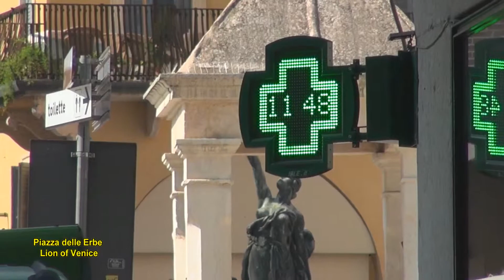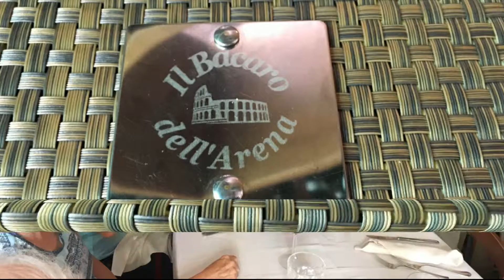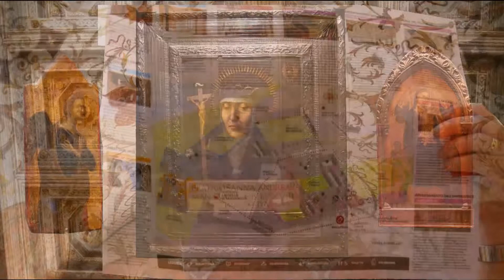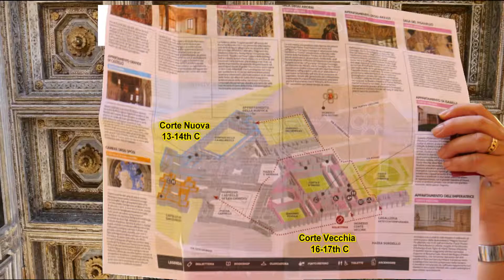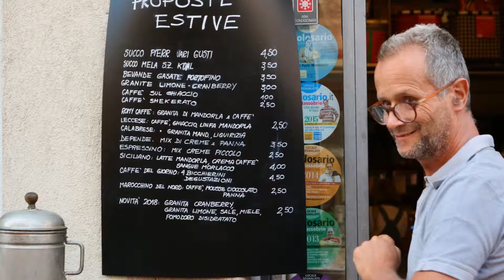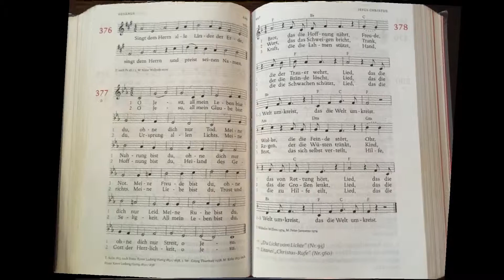Verona-Trento (IT, 2018)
Veneto, Lombardy and Trentino-South Tyrol alpine trading routes of Celts & Romans led to empires of unimaginable wealth, Papal Authority countering Protestant Heresy through art, music and literature; Nikon D750, Panasonic G9, Canon G15 & G16, Sony HDR-CX760v, iPhone 5s & 6 created in Roxio NXT4.
00:00 introduction
00:25 Verona walking tour
04:08 Gelato-Casa di Giulietta
04:16 Teatro Romano
05:01 Basilica di San Lorenzo
05:37 Ponte di Castelvecchio
06:10 Basilica di San Zeno Maggiore
08:22 Pellegrini Chapel San Bernardino
09:29 Mantua Gonzaga Dynasty
10:09 Basilica di Sant'Andrea
11:42 Palazzo Ducale di Mantova
13:20 Isabella d'Este Apartment
14:20 Rotonda di San Lorenzo
14:41 Council of Trent
17:05 Brixen-Bressanone
17:41 Cattedrale di Santa Maria Assunta e San Cassiano